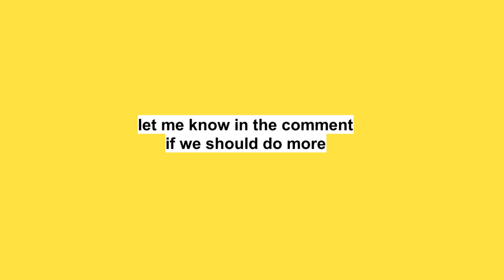SPEAKING ONLY MANDARIN FOR A DAY | EC LIVE: FEB 17, 2021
Bowling, Christiana's Prank, Presidents' Weekend, and More!

Special thanks to:
Mrs. Leah Genuario, for advising the project
Mr. David Intlekofer, for approving the project

Emmanual Dyer, for filming
Christiana Hubbard, for doing the prank
Michael Steiginga, Erina Lee, and Luke Van Goor for sharing their vacations